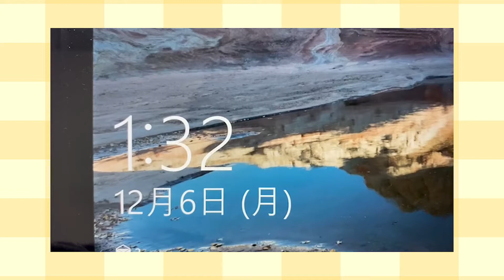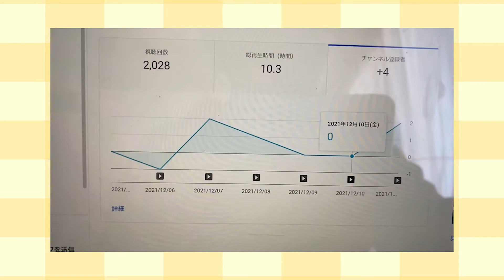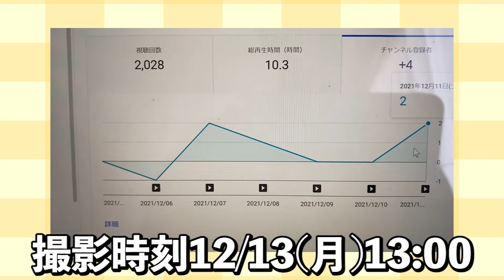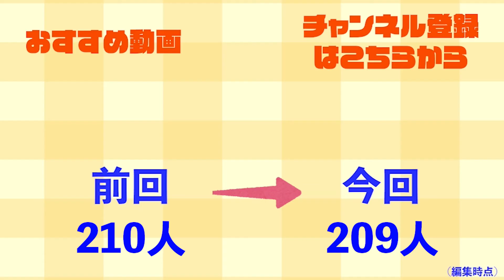1週間でチャンネル登録者何人増えるのか！？【ふり返り】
はざmath！
皆さんどうも、クッキーです。

と言っても、大した結果は上げられなかったんですけどね...
そんなわけで、超大型企画を現在練っている途中です。

最後に、動画を見てくれてありがとう！

ミリオンプロジェクトもやってます！